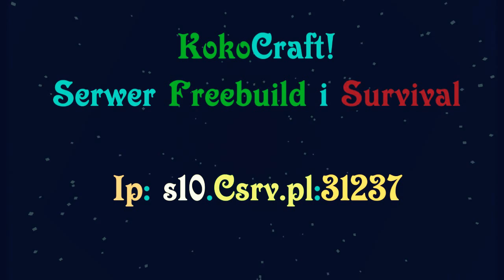KokoCraft Serwer Minecraft Freebuild i Survival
KokoCraft IP :s10.csrv.pl:31237
Mumble:  IP mumble.csrv.pl:61237

20 slotów!